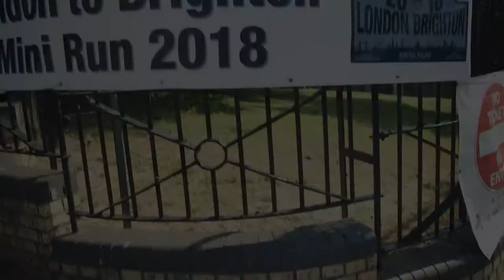Mini Madness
Every year there is the mini run from London to Brighton starting in Crystal Palace Park so this year I got up early on a Sunday and went to see them off. 1000's of minis, as far as the eye could see.